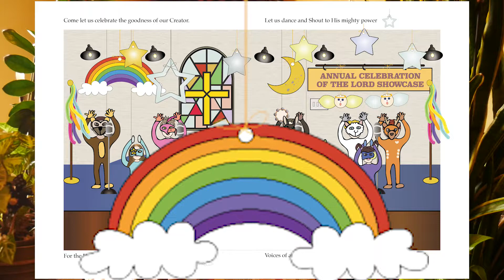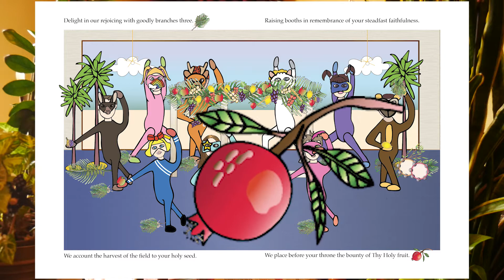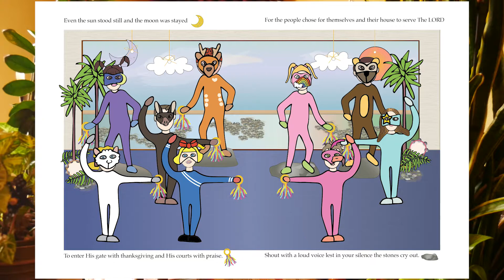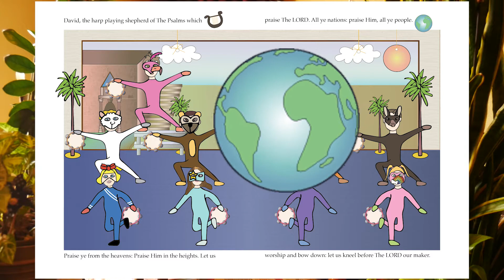Christian Children's book, © Dance & Shout Video Book Reading by Marion W. Richardson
Find the script and choreography to this book on downloadable pages for no charge at:

It has been on my heart to put together a piece of work that has the sole purpose of praising our great God, the creator of the universe and all things within it. I sat with my Bible and wrote the highlights of His works since His creation of the stars, the sun, the moon, all that is in the heavens to the days of King David who danced in the streets of Jerusalum and his son, Solomon who oversaw the building of the temple.

All of our worship is preparation for what is to come when we all bow before the throne and join our collective voices with that of the saints and the angels and declare, “worthy is The Lamb.” At that time we shall see the
admonition, “let all that hath breath praise The LORD,” come about. Oh, what a glorious sight that will be when all the nations of the world kneel in reverence to The Father, Son, and Holy Spirit.

Please join the characters of Lottie & Friends as they perform a unified celebration of God’s greatness. I have provided a picture representation of the entire performance in the last pages just in case the readers want to put on a performance of their own!

May you find great joy in worshiping and praising our worthy LORD...

Follow Marion on Instagram @ "marionsbookcorner"